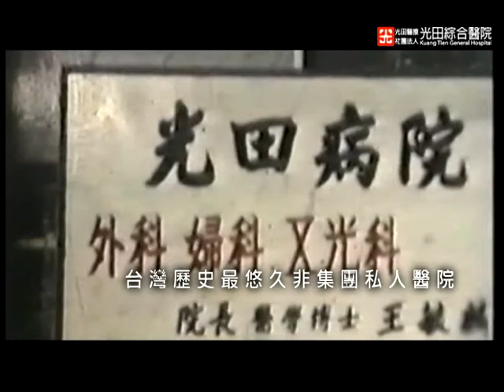[ 認識光田 ]光田綜合醫院 形象短片「歷史悠久篇」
光田綜合醫院 形象短片「歷史悠久篇」